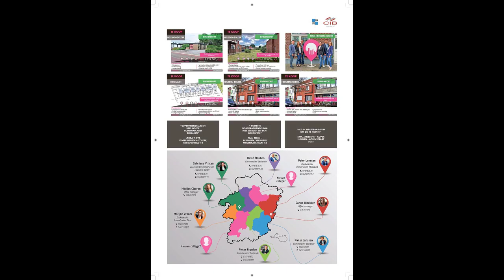Gennepstraat, Zelem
Aangeboden door ImmoFusion. Voor meer informatie over deze woning